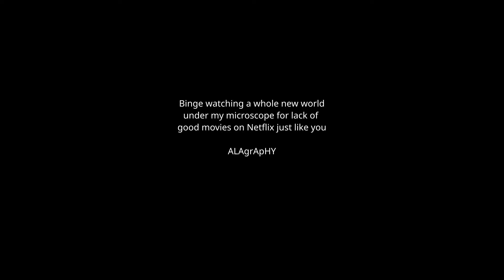Microscopic Gastronomy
Starring
Ginger
Turmeric
Red Pepper
And Aubergines